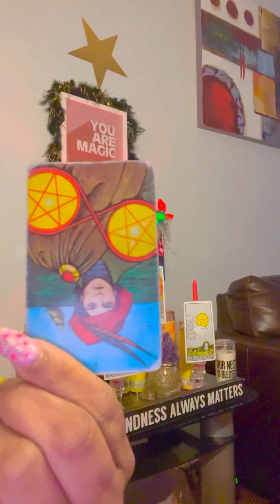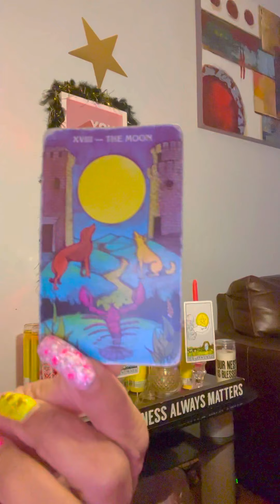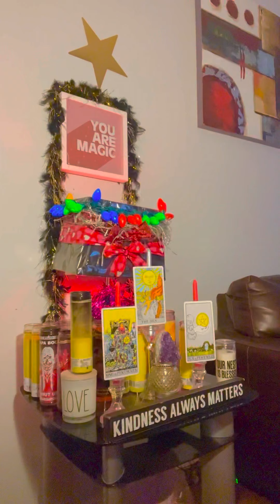‼️‼️ PleAd tHe 5th 👂👂👂👂‼️‼️